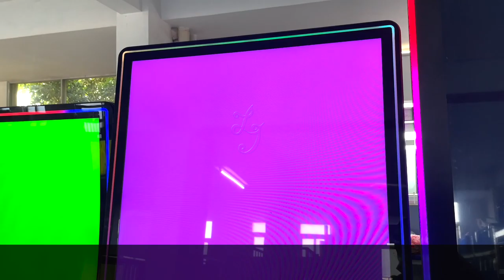27 23.6 32 43 inch Original Bally Aristocrat Touch screens Monitors Video Slots Machines For Sale